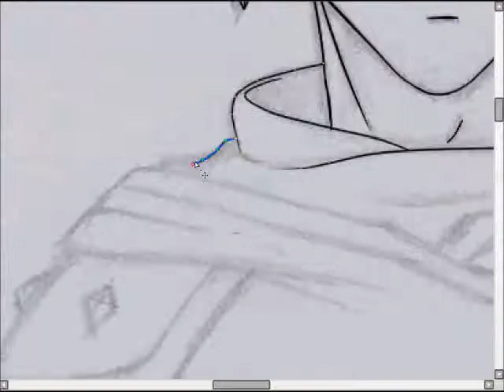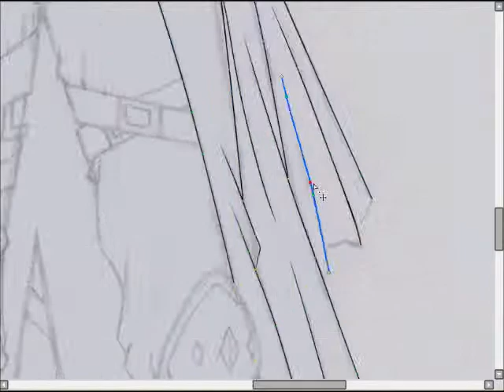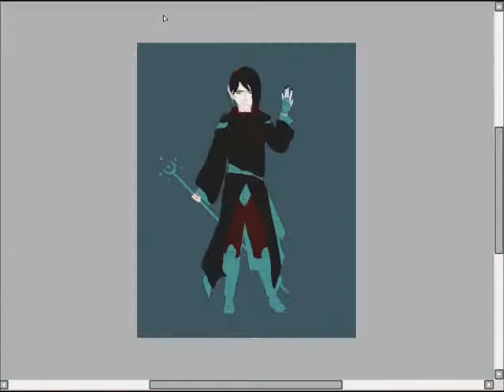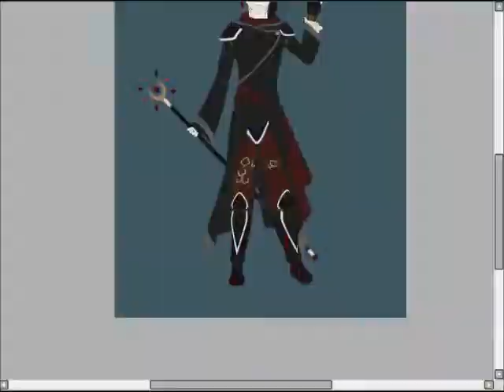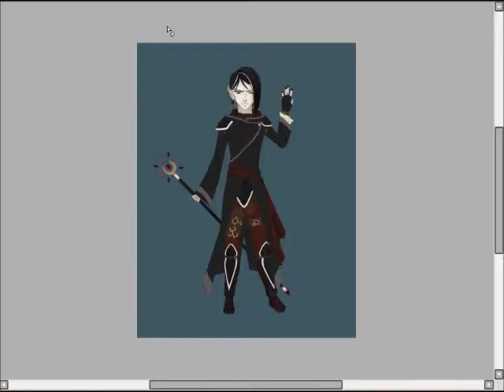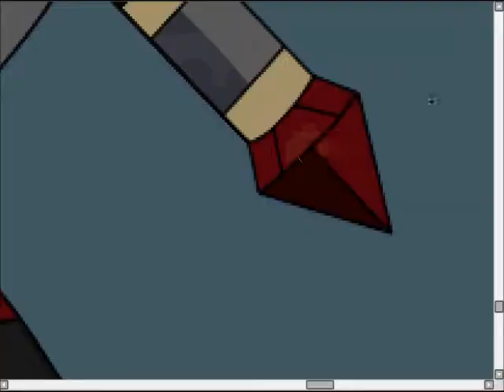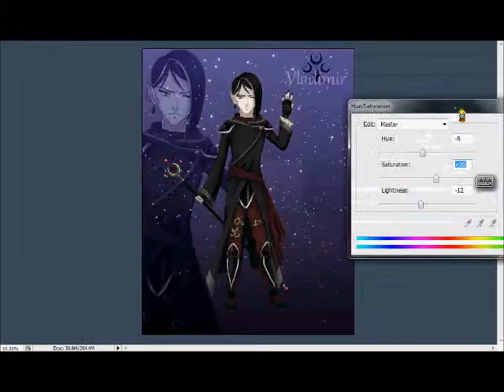Speed Paint - Character Art - Silvius (Name Change)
Traditional: copy/print paper, HB pencil

Digital
Tool: VT PenPad Tablet
Programs: Paint Tool Sai, Photoshop

Time Spent: 7 hours 8 minutes

Song 1: Engulfing Shadows by Jens Kiilstofte from Machinimasound.com
Song 2: Rallying the Defense by Per Kiilstofte from Machinimasound.com
Song 3: Waltz of the Undertaker by Aaron Spencer from Machinimasound.com

Silvius is an Elf, Dark Elf sub race.
He is a Mage whose specialty is Black Magic.
He despises anyone who has Dragon Guardian blood flowing through their veins.
[This character is in a story that I'm working on.]

Silvius belongs to me